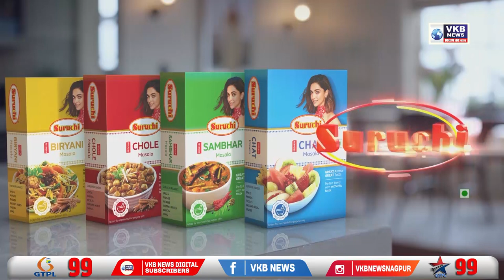अग्निपथ योजना के विरोध मे युवा काँग्रेस उतरी सडक पर